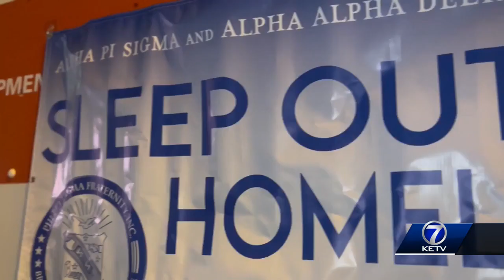Sleepout for the Homeless Interview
THIS MORNING WE'RE JOINED BY DR. ALVIN SAMUELS, PRESIDENT OF THE ALPHA PI SIGMA CHAPTER OF PHI BETA SIGMA